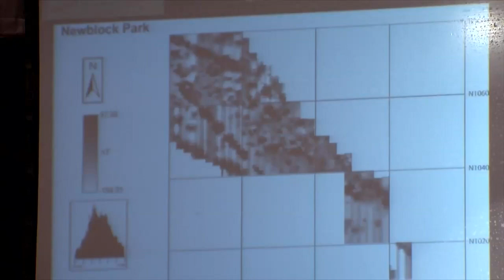Possible mass grave from 1921 Tulsa race riot found: 'For decades it was hush hush'